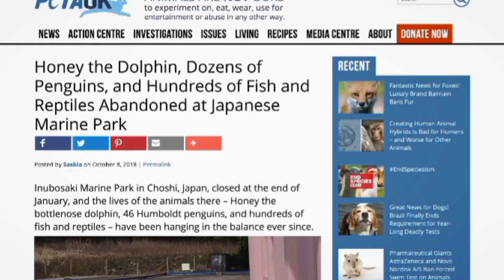LUMBA-LUMBA YANG DITINGGAL SENDIRIAN DALAM TANK TERBENGKALAI, GIMANA AKHIRNYA?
Seaganks!! Welcome to Marinasea!

Video kali ini tentang HONEY THE DOLPHIN. Tonton selengkapnya di video ini!
Sea u again!
Timestamps :
00:00 Preview
00:20 Opening
00:57 Tentang Honey the Dolphin
01:29 2005, awal dari segalanya
02:19 2017, Honey mulai ditinggal sendiri
04:00 2019 Aquarium Park Dijual, Bisakah Honey Dievakuasi?
5:30 Akhir Cerita Honey the Dolphin
06:23 Closing

3. Inubosaki Marine Park

HONEY THE DOLPHIN
LUMBA-LUMBA HONEY
INUBOSAKI MARINE PARK AQUARIUM
INUBOZAKI MARINE PARK AQUARIUM
Choshi, Jepang Japan, Chiba
SEA STORYTELLER
MARINASEA
MARISKA ZANATULLAILA
BUSENG DENG SERUNDENG
Fenomena unik di lautan
Fakta-Fakta di Lautan
Fenomena menakjubkan di lautan
Fenomena mengerikan di lautan
Fenomena menyeramkan di lautan
IKAN DAN HEWAN AIR
LAUT BERCERITA